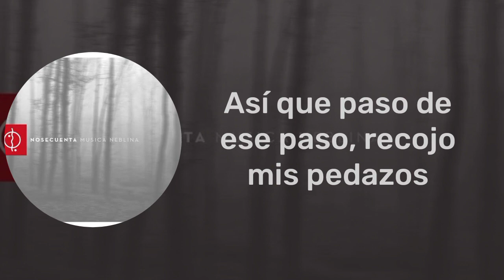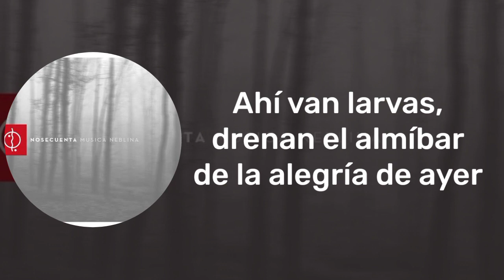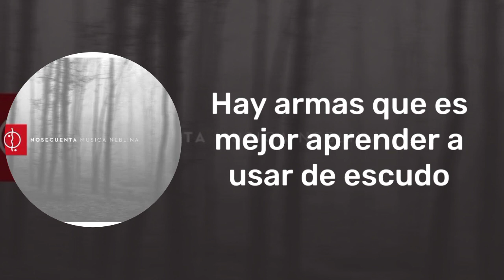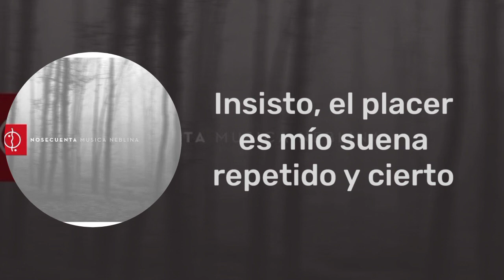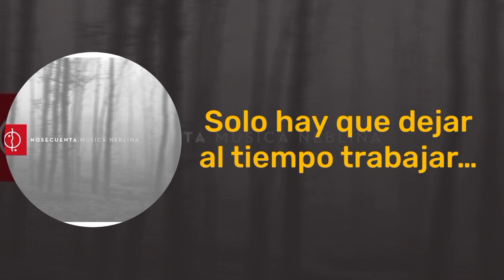Nosecuenta Feat. Cevladé - Paso 9 [Letra]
Canción: Paso 9
Artista: Mantoi ft. Cevlade
Productor: ¿?
Álbum: Música neblina
Año: 2014